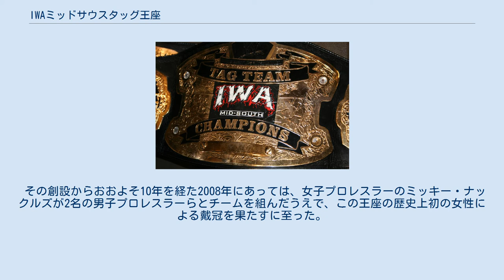IWAミッドサウスタッグ王座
IWAミッドサウスタッグ王座（アイダブリューエーみっどさうすたっぐおうざ | IWA Mid-South Tag Team Championship ― アイダブリューエー・ミッド・サウス・タッグ・チーム・チャンピオンシップ）は、1997年に創設された、IWAミッドサウスの認定によるタッグの王座である。
 IWAミッドサウスタッグ王座―そのチャンピオンベルト 1997年7月18日―米国ケンタッキー州ルイビル―ブル・ペインとタレク・ザ・グレートを破ったウォー・マシーンズというタッグが初代の獲得者へ。
続けてミスフィッツというタッグがこれを獲得したのちに、一時的に廃止状態へ。
そして2002年の2月1日―ローリン・ハード∽ミッチ・ペイジ組がトッド・モートン∽ミッチ・ライダー組を下すと同時に再開となった。
 その2002年の4月にあっては、イアン・ロッテン∽ネクロ・ブッチャー組を破ったローリン・ハード∽ミッチペイジ組が、この王座の歴史上初であった2度目の獲得を果たす。
やがてこの年の8月頃からしばらく空位の時期が続くこととなった。
 その創設からおおよそ10年を経た2008年にあっては、女子プロレスラーのミッキー・ナックルズが2名の男子プロレスラーらとチームを組んだうえで、この王座の歴史上初の女性による戴冠を果たすに至った。